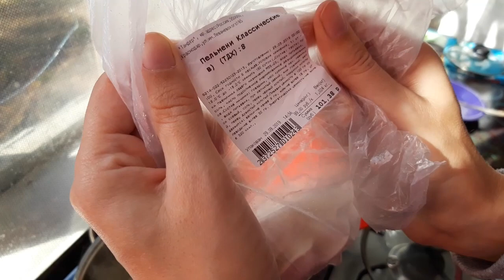Собака как человек\Купили сетки сушим орехи\Диана и Рушан